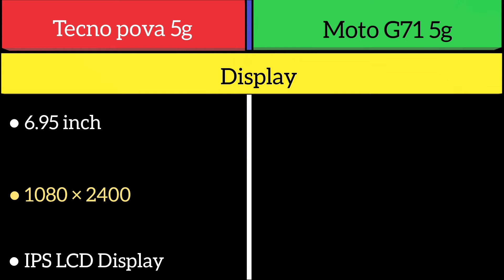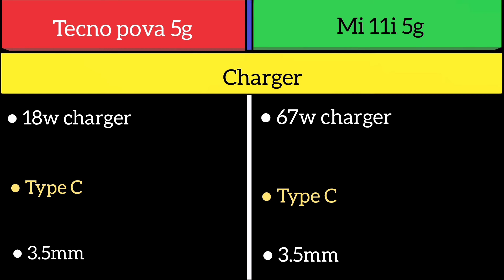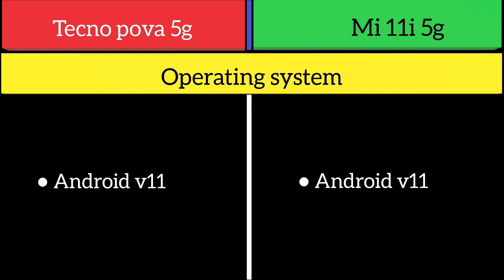Tecno pova 5g Vs Mi 11i 5g